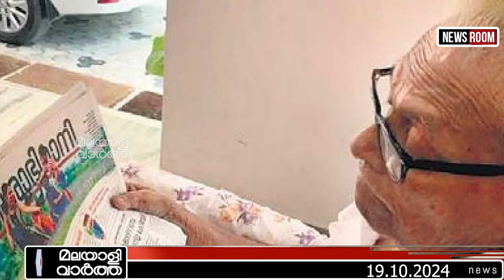V. S. Achuthanandan comrade@ 101കണ്ണേ കരളേ വിഎസ്സേ....